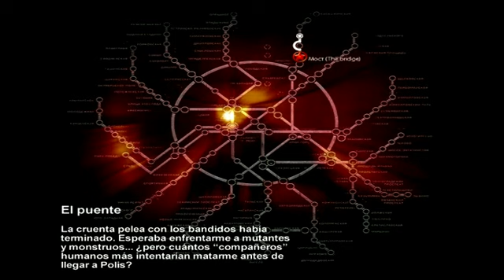Metro 2033: Parte 6 - "El Puente" [1/1]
Parte estresante y el puto de Bourbon se iba sin mi D: